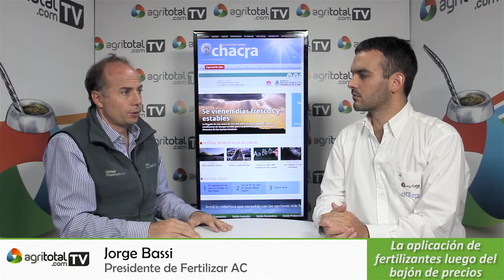Jorge Bassi - ¿Qué pasó con la aplicación de fertilizantes luego del bajón de precios?